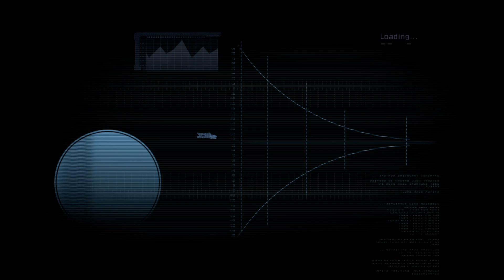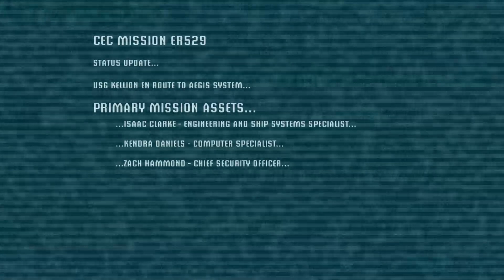Dead Space (2008) Playthrough Part 1